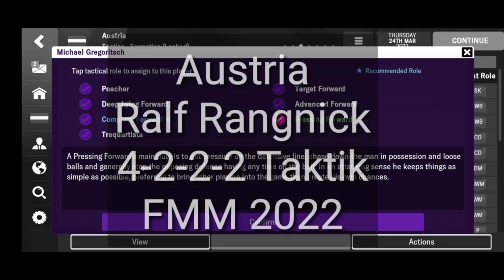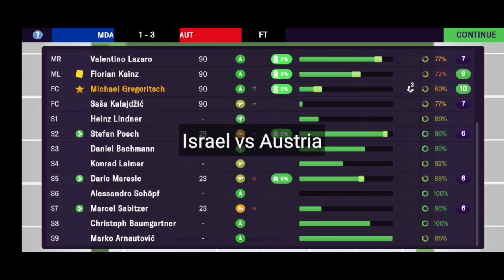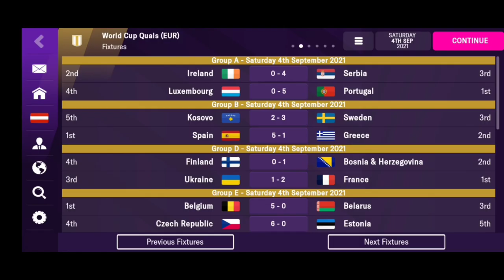Austria Ralf Rangnick 4-2-2-2 Taktik FMM 2022